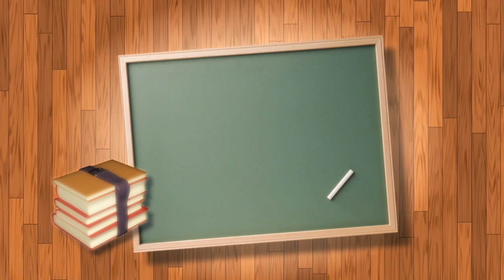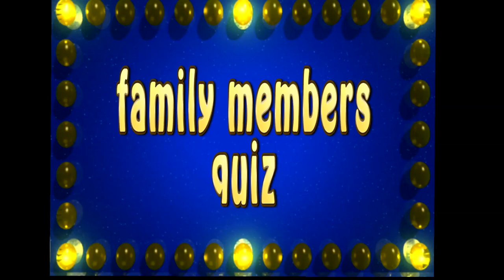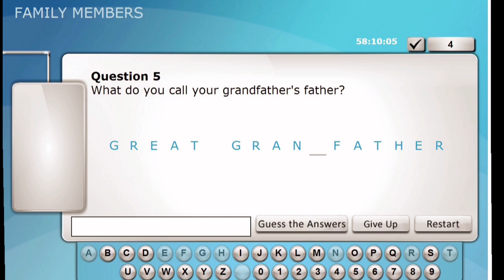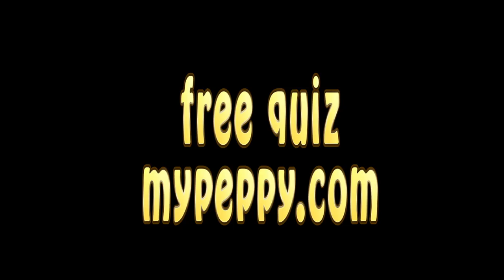Learn English about your family - Learning English TV 24 with Steve Ford